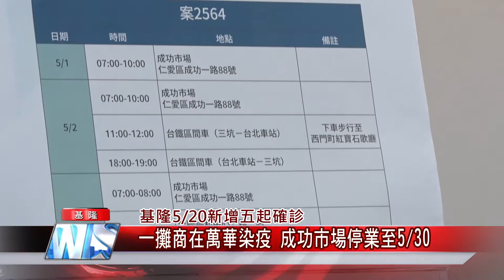基隆 疫情|市場 攤商|萬華 染疫|確診 本土|情色 茶桌仔|口罩 開罰|中嘉新聞 2021|基隆5月20日新增五起確診 一攤商在萬華染疫 成功市場停業至5月30日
又有市場休市攤商萬華染疫林右昌要求警方嚴查茶桌仔掛羊頭賣狗肉

（中嘉吉隆新聞記者張啟騰/基隆報導）防疫指揮中心方面宣布基隆5/20新增五起確診病例，其中案2564是一名成功市場攤商，因為有萬華接觸史染疫，基隆市長林右昌因此宣布即日起成功市場停業至5/30，由於到目前為止基隆確診者超過九成都與萬華有關，林右昌也要求警察局加強對小吃店的稽查，禁止暗中營業的情況發生。